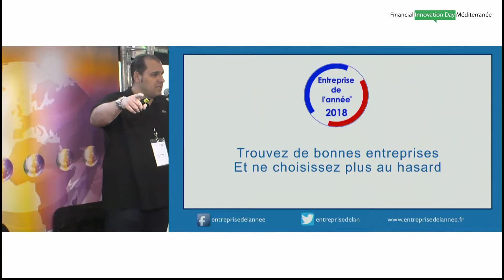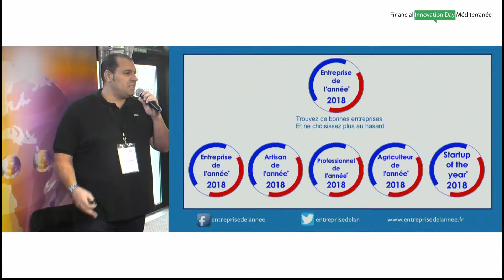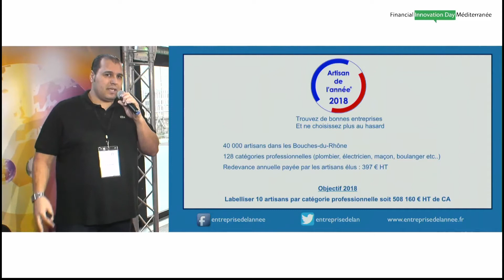Trouvez de bonnes entreprises avec Entreprise de l'année / FIDM / 2017